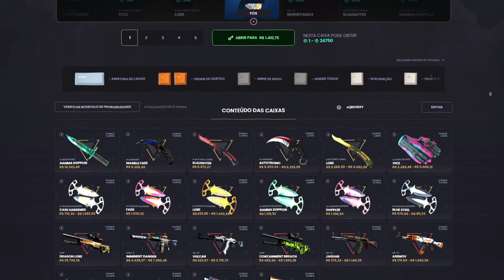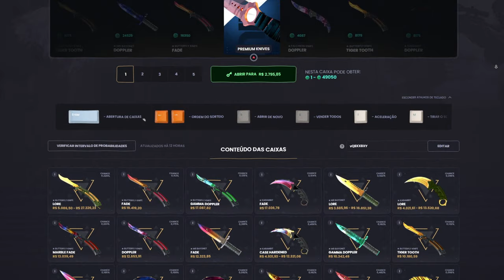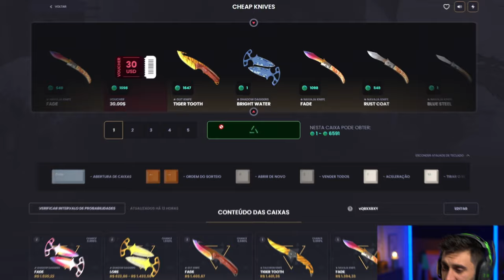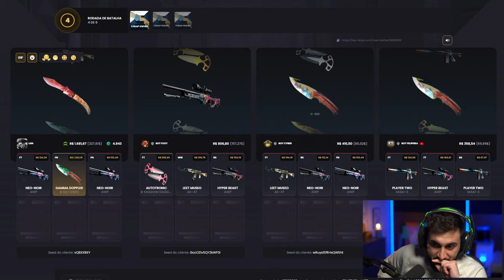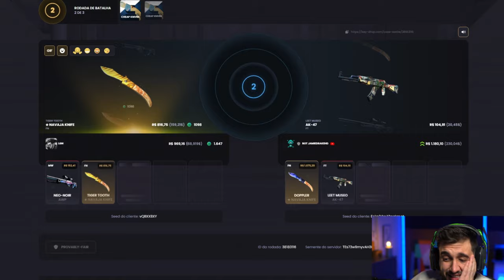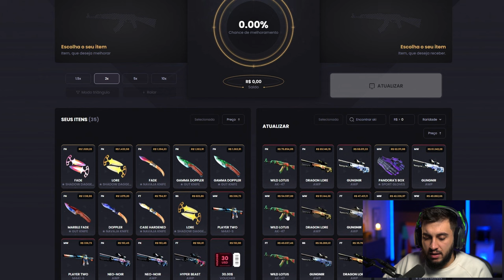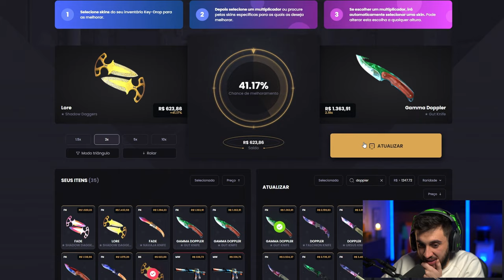Essa Caixa do CS2 Só Dropa Faca?!